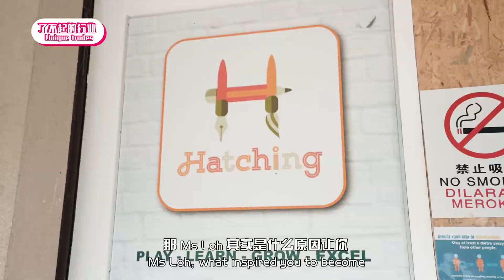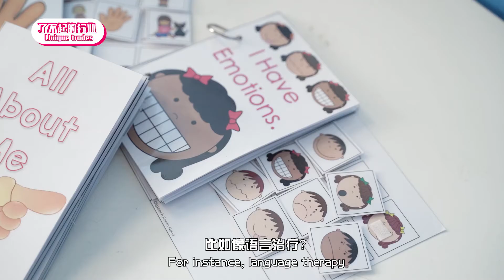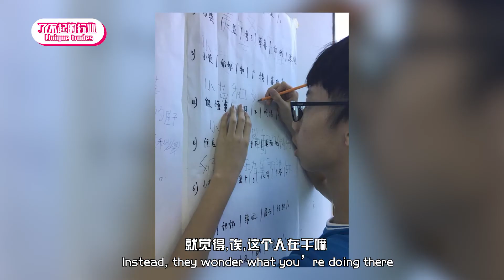【了不起的行业】“独家专访” 卢忆姗老师：家长要如何发现自己的孩子是有特殊情况出现？| 家里有自闭儿，怎么办？| 认识特殊儿童教育 | 特殊儿童的征兆 | 特殊儿童训练和教育方式 | 父母要接纳事实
孩子出生后，约7个月应该会坐，8个月应该会爬，9个月开始长牙齿，这是一般的孩子发展程序。

如果孩子在程序时间内未能如常发展，父母就要多加留意，因为那有可能是特殊儿童的征兆。

“当孩子被诊断出是特殊儿童后，父母首先要接纳事实。有很多父母一直想回避和否认事实，只听取正面的判断，坚称自己的孩子没问题。他们会抱怨说：‘我又没做坏事，为什么这种事会发生在我身上？’，无可否认，接受事实的过程并不简单。”

“更可怕的是，有些家长选择忽略孩子的问题，认为反正孩子依然会长大，长大后看情况才打算。这种消极的作法是最令人担心的。”

卢忆姗老师：特殊儿童的黄金期去治疗是在几岁之间会比较好？家长要如何发现自己的孩子是有特殊情况出现？游戏是可以带动孩子的发展和教育的！

【了不起的行业独家专访 - 卢忆姗老师：家长要如何发现自己的孩子是有特殊情况出现？】 特殊儿童出生就与普通小孩不同，他们发展明显落后或者行为异常。这也导致他们面对各种不同的困难，如：学习上，生活适应上和人际互动上，而教育是可以改变和帮助他们的。

卢忆姗老师一开始的时候并不是一名特殊教育老师，她是一名儿童心理学家。当初因为遇到一些比较特殊的孩子的时候，她认为自己的能力还不够，她只能够聆听他们讲什么，并不能够真的去帮助他们。因此就开始了这个想法，想知道要怎么去帮助他们，然后她便开了属于自己的一间特殊教育中心，名叫 Hatching Center。

而家长要如何发现自己的孩子是有特殊情况出现呢？他们会有什么特征？卢老师分享，特殊儿童其实有分不同的状况，比较不那么明显的就是自闭症。她分享到，当孩子到一岁的时候，他应该已经学会叫“爸爸妈妈”，应该已经会爬，开始会站起来走了。如果到那时候他还没有有这样的行为的话，家长就要开始注意了。

鸣谢:  @Hatching Center

Kryptonite Production 感激 卢忆姗老师，接受 Kryptonite Production 的独家专访。

Hatching Center 为儿童和青少年提供家庭学习和特殊教育。
如果你想要了解更多有关特殊教育的资讯，可以联络 Hatching Center.

🎥 视频拍摄和内容制作：Kryptonite Production

如果你喜欢这个视频，欢迎点赞和分享。谢谢。

MAKE A SCENE
We take on a more focused approach in helping clients to:
Create their corporate identity on social media - a video speaks a million words
Increase sales - even the ratio of one inquiry out of 20 viewers is staggering.
Marketing - information delivery works better with videos

. Advertisements . Social Media Short Videos . CSR Videos . Corporate Branding Videos . Start-up Videos .
. Marriage Proposal Videos . Wedding Videos . Personal Video Portfolios . Event Videos . Music Videos .